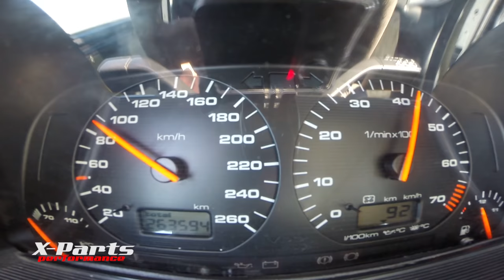VW Golf VR6 Turbo 850HP Setup brutal acceleration 100-250km/h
The 200-250km/h time is wrong, right it should be 100-250 km/h in 6,75 sek.

Golf MK2 VR6 Turbo 4 Motion